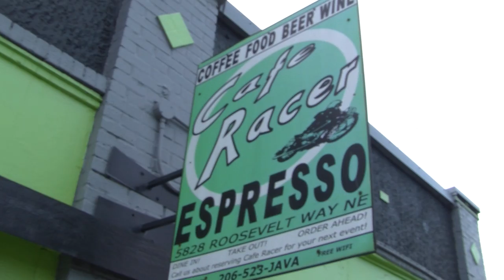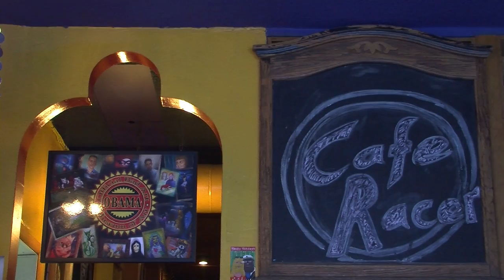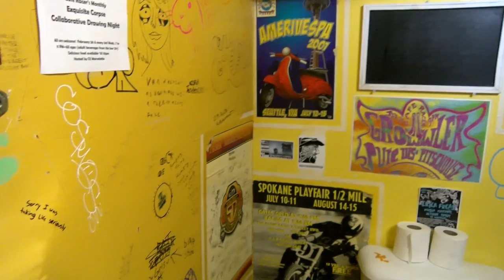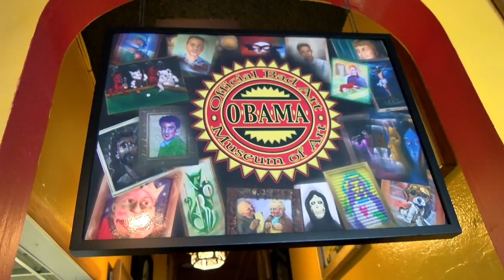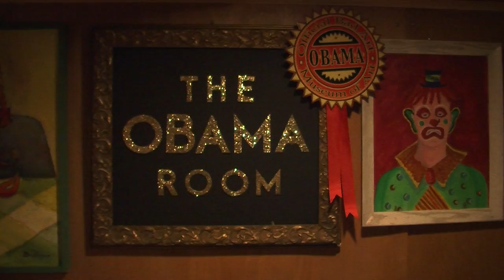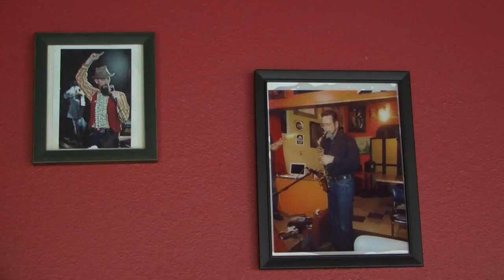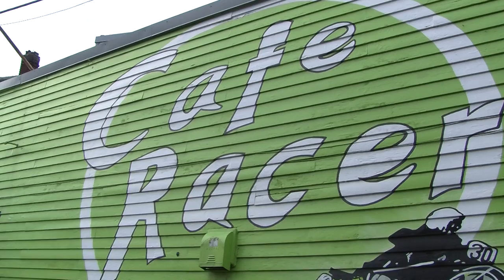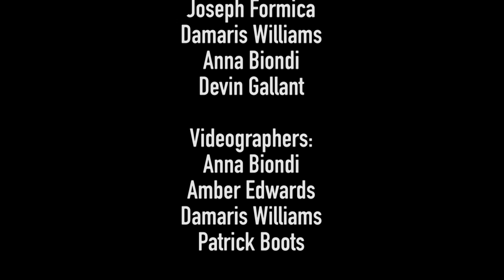Cafe Racer Documentary